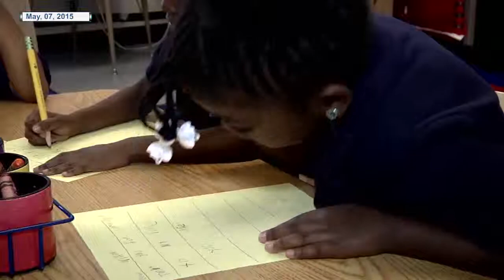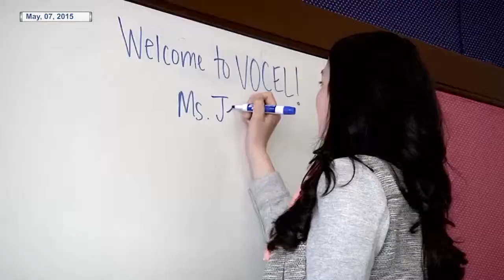The Hard Line | Karl Alexander discusses his study of underprivileged youth in Baltimore.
Research professor of Sociology at Johns Hopkins will discuss his quarter century study of underprivileged youth in Baltimore.